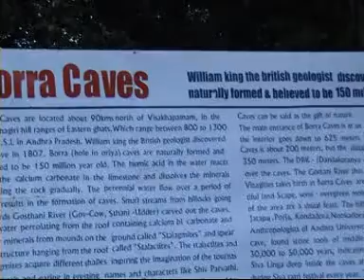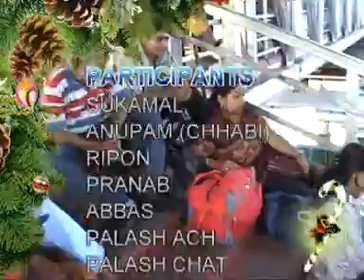Vibrant Vizag Tour 2008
Vizag tour 2008 with friends. Site of attraction Araku Valley, Dhimsa Dance, R.K.Beach etc.